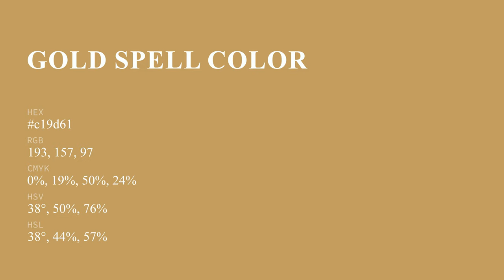Gold Spell color c19d61 hex color - Brown color - Cool color c19d61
What color is Gold Spell ? c19d61 hex color - Brown color - Cool color c19d61

Hex c19d61 Color Code is also known as Gold Spell color.